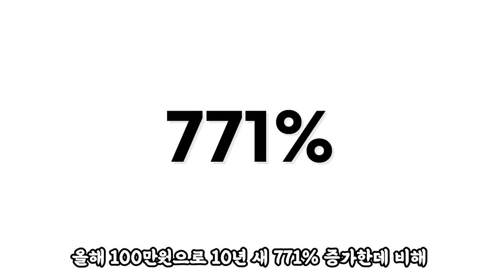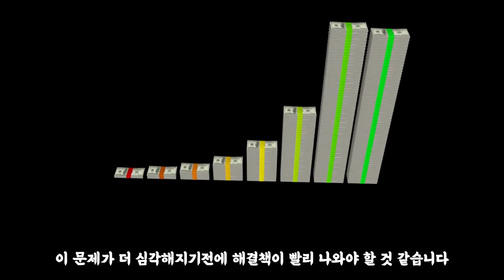군 장교, 부사관 이대로 괜찮은가?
안녕하세요 하루뉴스입니다.
어제보다 오늘이 더 좋은 하루 되세요~!^^